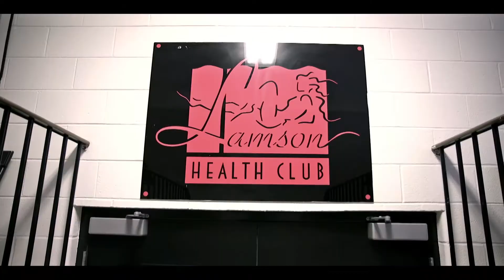Official Trailer - The Jackie Film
Jackie challenged herself to make a holistic change on her life. What will be the outcome when she finds the perfect support team?